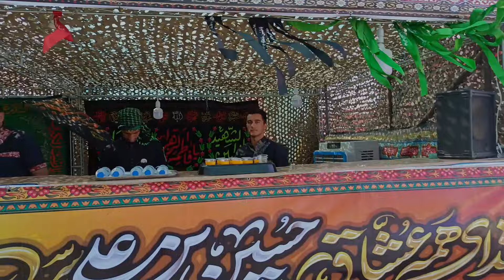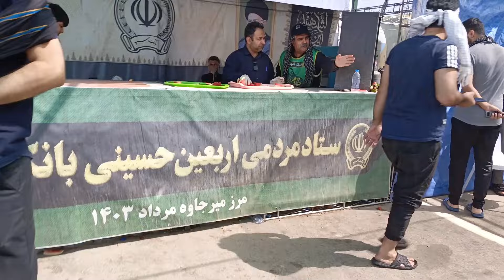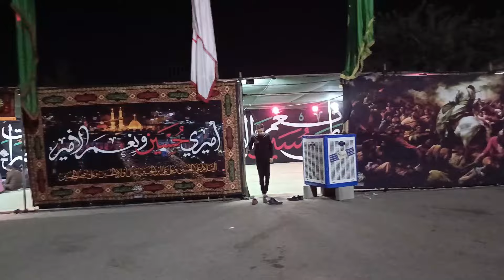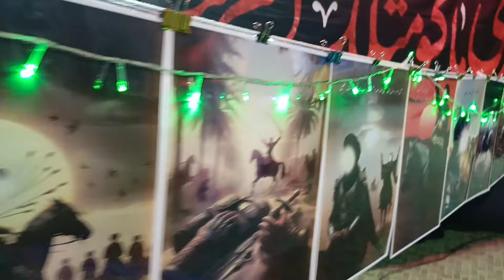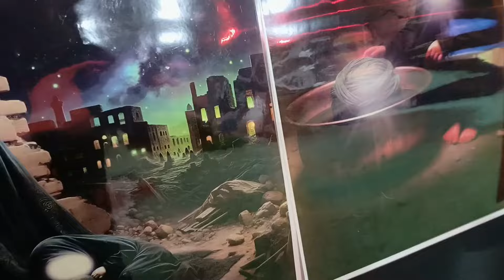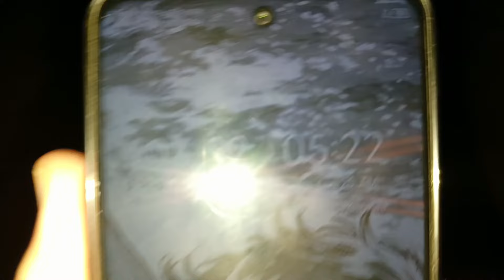"Crossing the Pakistan-Iran Border: Taftan to Zahedan | Safar e Ishq" Shahxadx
In this episode of our journey, we embark on a thrilling adventure as we cross the Pakistan-Iran border, traveling from Taftan to Zahedan. This leg of the journey, known as Safar e Ishq, is filled with challenges, cultural encounters, and breathtaking landscapes. Join us as we navigate the intricacies of border crossings, explore the diverse beauty of the region, and experience the spiritual and emotional significance of this route. Whether you're a travel enthusiast or someone interested in the rich tapestry of this historic path, this video offers a deep dive into the heart of a journey that transcends borders.